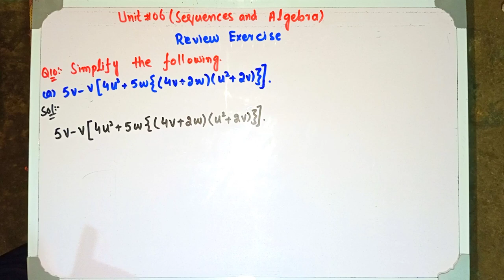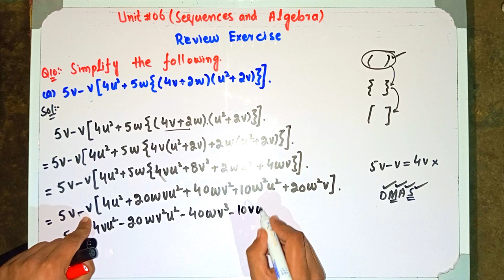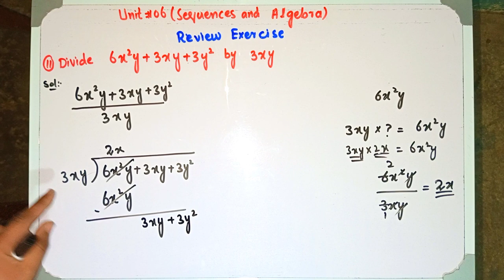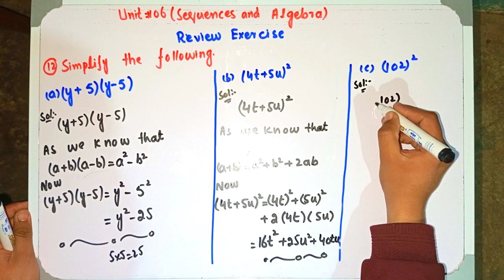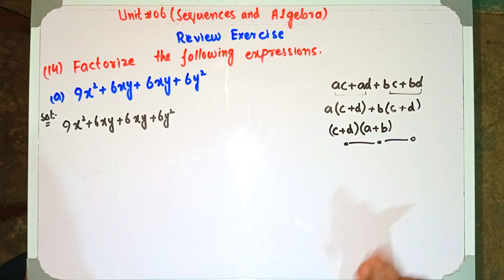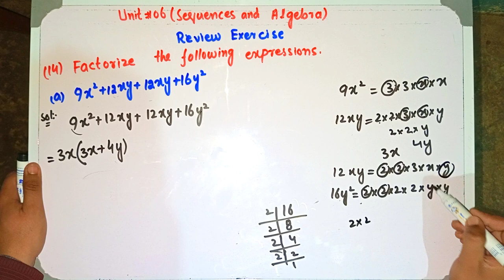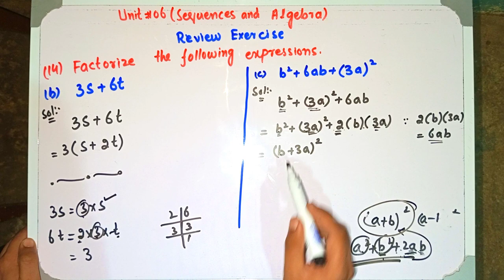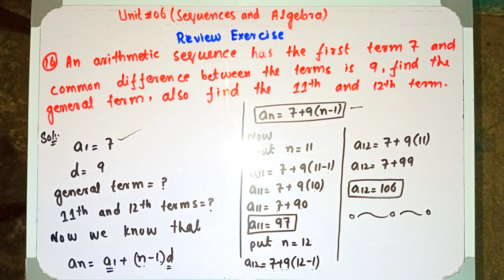Review Exercise Unit 6 Class 8 Maths| KPK Textbook board part 3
About this lecture:
Es lecture mai ham unit 6 ka review exercise ke Q10 se lekar Q16 tak questions solve karenge.

8 class maths kpk
8th class mathematics book kpk board
class 8 maths chapter 6 review exercise
class 8th mathematics kpk
kpk board class 8th math